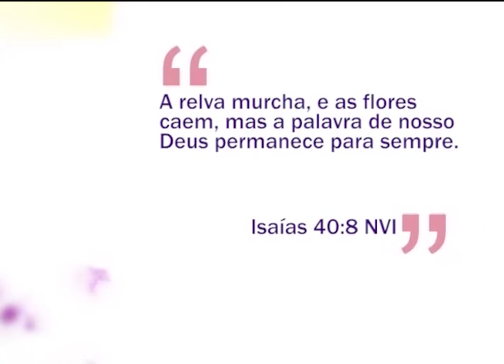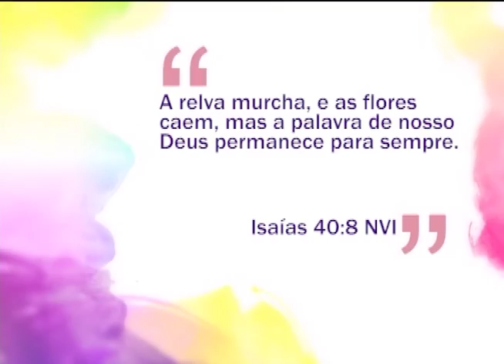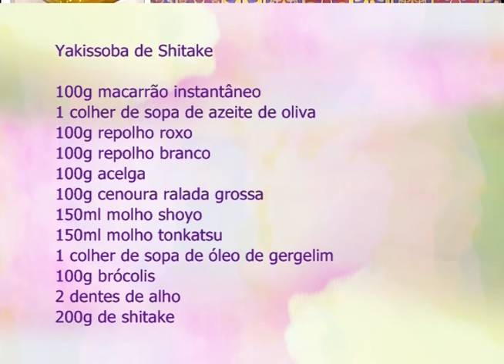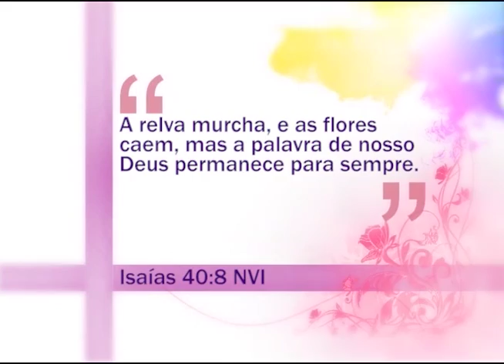Espaço Feminino - A participação dos avos na criação dos netos - 27/06/2016